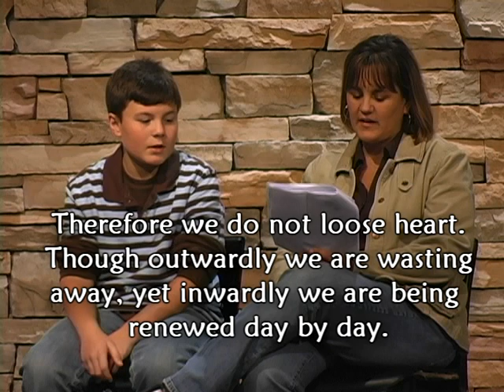Eric Fox's testimony at Wellspring CC (4 of 6)